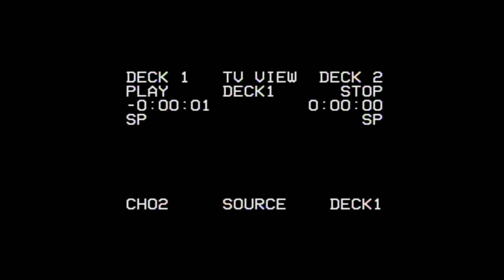(FREE) Lil Mosey x Lil Skies x Playboi Carti Type Beat (Prod.GAFF)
HMU on instagram @gaffermtg to purchase

Lease wav $35
Lease Stems $50
Exclusive $400

Free Paris Type Beat
Free Moses Type Beat
Free Lucid Dreams Type Beat